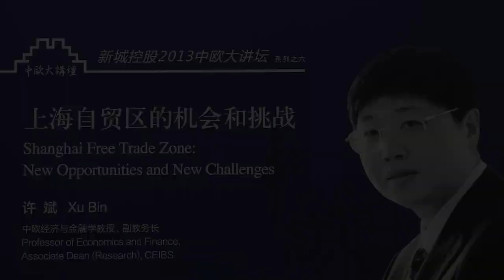What's New at Shanghai Free Trade Zone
CEIBS Professor Xu Bin gives an update on the pilot Shanghai Free Trade Zone.
Read here for the related press release on "Shanghai Free Trade Zone: New Opportunities and New Challenges"